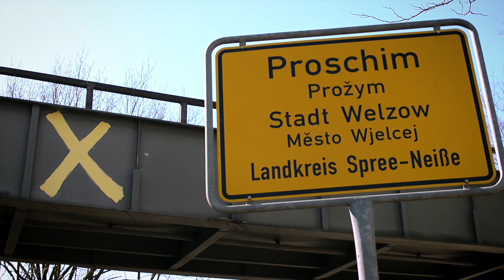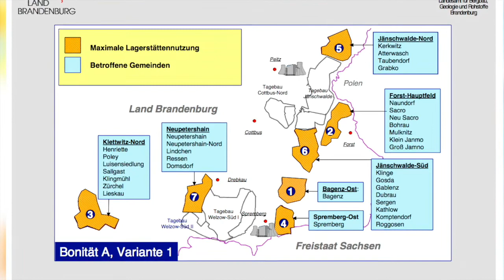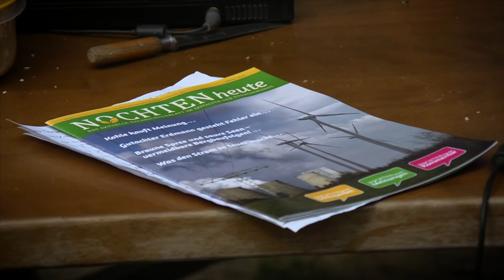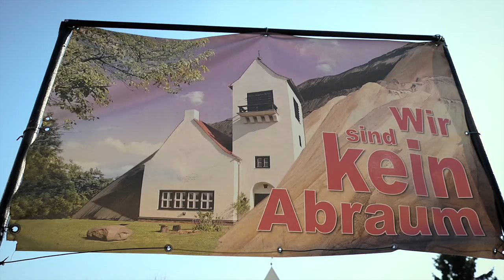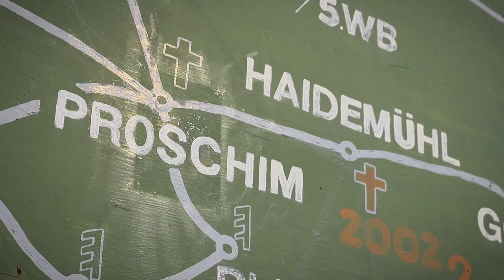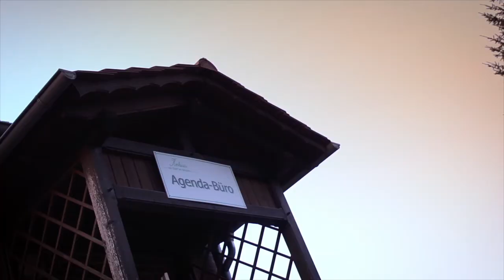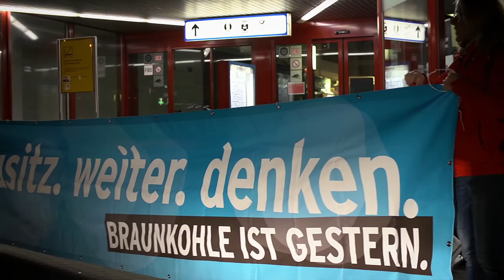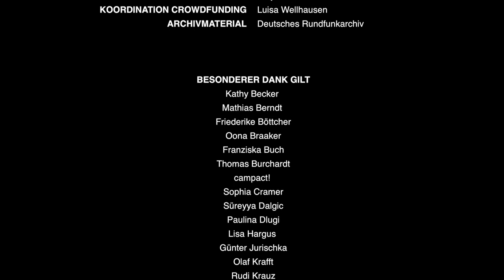AUF DER KIPPE (dt.)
Seit mehr als 100 Jahren wird die Lausitz im Osten Deutschlands für unseren Energiehunger ausgebeutet. Riesige Tagebaue zerstören Natur, Dörfer und Kultur. Die Bagger graben hier nach Braunkohle, die in den nahe gelegenen Kraftwerken zur Stromgewinnung verbrannt wird. Schon 136 Dörfer sind in den vergangenen knapp 100 Jahren von der Landkarte verschwunden und viele Jahre lang mussten die Menschen dieses Schicksal akzeptieren. Die Situation hat sich aber geändert: Die Menschen stehen auf und kämpfen für ihre Rechte und ihre Heimat.

AUF DER KIPPE begleitet mutige Menschen bei ihrem Kampf für eine erneuerbare Zukunft. Sie haben unterschiedliche Motivationen: Edith Penk möchte die sorbische Kultur erhalten. Günter Jurischka verteidigt sein Dorf, das mehr Strom aus Erneuerbaren produziert als es verbraucht. Der Pfarrer Mathias Berndt weiß von seiner Gemeinde um die Ängste die "Heimat" zu verlieren und Thomas Burchardt hat sein Leben dem Kampf gegen die dreckige Kohle verschrieben.

Während derJahre 2011 bis 2015 haben die Filmemacher*innen die Bewegung begleitet und mit den Menschen über ihre Motivation, ihre Ängste und ihre Hoffnung gesprochen. AUF DER KIPPE ist ein Porträt des wachsenden Widerstands gegen die Kohle in Zeiten von Klimawandel- Diskussionen und grundsätzlichen energiepolitischen Entscheidungsprozessen.

Eine Kurzfassung dieses Films kann mit pädagogischem Begleitmaterial als Download oder DVD über und erworben werden. Diese Kurzfassung enthält auch eine Bildungslizenz für öffentliche Vorführungen. Die Kurzfassung wurde von der Medienbegutachtung des Landesmedienzentrums Baden-Württemberg für den Unterricht empfohlen